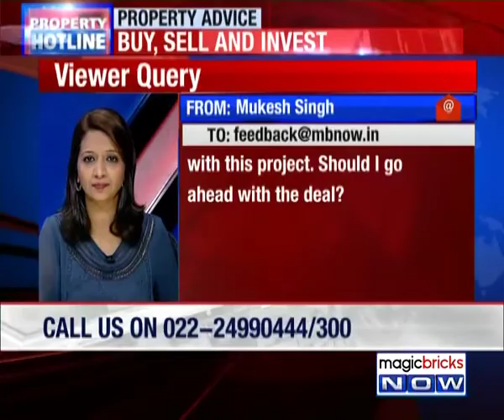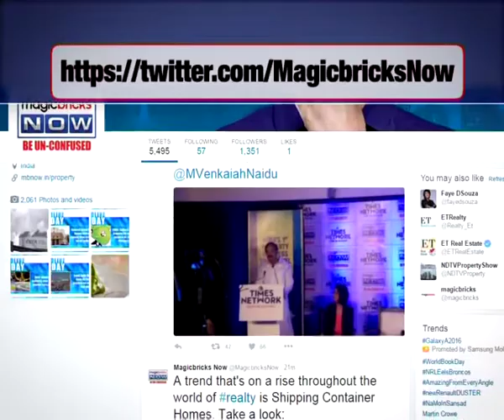Should I invest in Bhartiya City at Thanisandra, Bangalore? - Property Hotline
Expert: Mudassir Zaidi - Managing Partner at SNZ Business Essentials

Q: I’m looking to buy 2 BHK in Bhartiya City in Thanisandra, Bangalore. Kindly suggest if there are any issues with this project.  Should I go ahead with the deal?

A: Thanisandra is a fairly decent project from a fairly decent group. They are not regular real estate developers. The township is good with decent amenities. Plus, Thanisandra is great location wise as well. I personally feel that one area would particularly outshine in Bangalore. You can consider investing in the project.